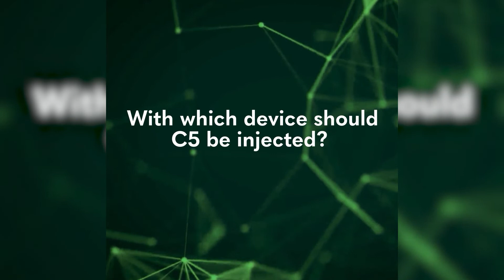MD Codes Review - C4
The active number of C4 is 0.3 ml (only midline). However, C4 is usually associated with C3 in the same session and the active number of C4 becomes 0.4 ml (0.3 + 0.1). In this case, 0.3 ml is injected at the periosteal level and 0.1 ml into the subcutaneous layer (aspiration is advisable).
In our future post, we will discuss C5. With which device should C5 be injected? Please write below.